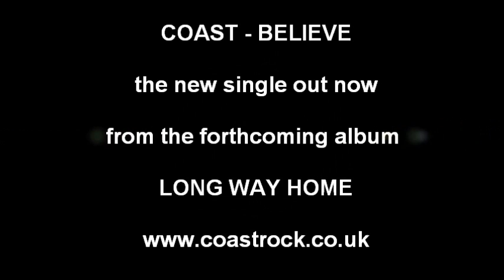Felix Baumgartner - Red Bull Stratos (COAST - BELIEVE)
'Believe' - The new single from Southampton band COAST. From their forthcoming 3rd album 'Long Way Home' due for release Spring 2013